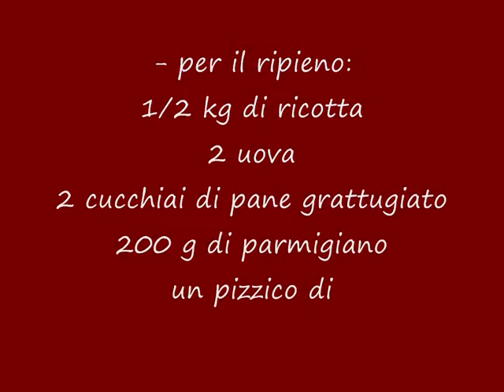RAVIOLI CON RICOTTA FATTI IN CASA DA BENEDETTA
Ricetta veloce dei ravioli classici fatti in casa.
Un piatto tipico della festa realizzato semplicemente
con pasta fresca e un ripieno di ricotta e parmigiano

ingredienti

PER LA SFOGLIA: 2 uova, 4 cucchiai di farina di semola di grano duro,
                             4 cucchiai di farina 00, 1 cucchiaio di olio, 1 pizzico di sale.

PER IL RIPIENO: 1/2kg di ricotta, 2 uova, 2 cucchiai di pane grattugiato,
                            200g di parmigiano, un pizzico di cannella.